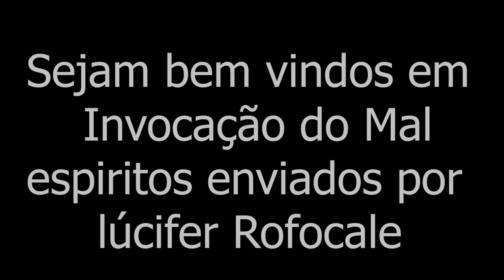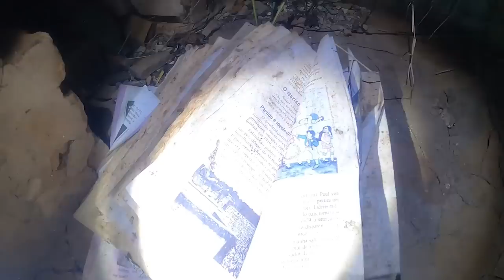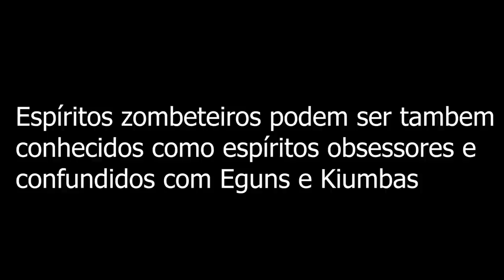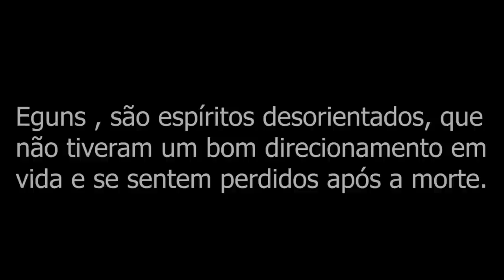Invocação do mal espíritos zombeteiros enviados por Lúcifer Rofocale